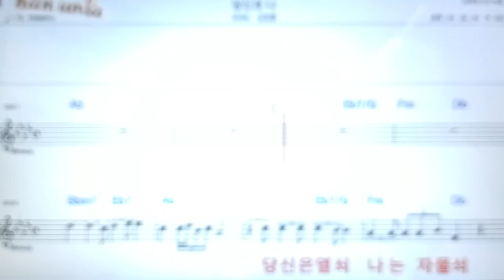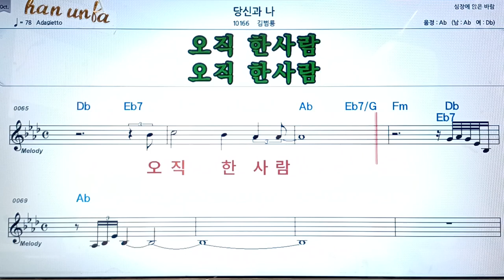당신과 나/김범룡👍악보, 코드,가사,Karaoke*가라오케 반주